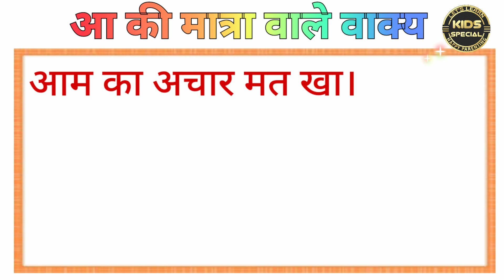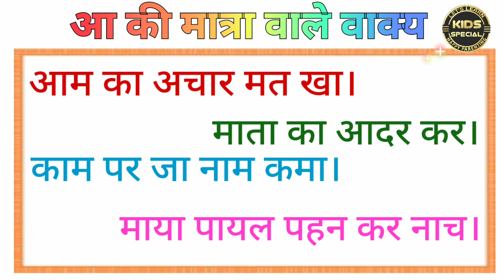आ की मात्रा वाले वाक्य/Aa ki Matra Wale Shabd/Aa ki Matra wale Vakya/Hindi Sentences/Learn Hindi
Is video me aaj hum padenge Aa ki Matra Wale Shabd aur  Vakya aur  karte hain Basic hindi vakyon ka padne ka abhyas
AA ki Matra ke Shabdon wale Vakya
Aa Ki Matra Vale Vakya/Aa ki Matra Wale Shabd/ Bade Aa ki Matra wale Vakya/Hindi Reading/Sentences Learn Hindi | Aa ki matra Sentence and Exercise | आ की मात्रा वाले वाक्य अवं अभ्यास |
Aa ki Matra ke shabd||आ की मात्रा वाले शब्द||aa ki Matra ke shabd in Hindi || a ki matra vale shabd
आ की मात्रा वाले शब्दों का अभ्यास। हिंदी वर्णमाला दो अक्षर वाले
How to learn Hindi/Hindi padhna kaise sikhe
Learn Hindi
aa ki matra wale shabd with pictures
aa ki matra wale shabd in hindi with pictures
a ki matra ke shabd in hindi worksheets
chote a ki matra ke shabd in hindi worksheets

📕 Books:
● Meri Pratham Hindi Sulekh Boxset
● Beginners Hindi 6 Books
● Jolly Scholars Hindi Sulekhan Book
● 101 Brain Teasers Activity Book
● Early Maths Activity Book Age 4+
● General Knowledge Part A
● General Knowledge Part B
● PhonoFun Primer
● 365 Math Activity
● Just Phonics (26 Letter Sounds)
● Phonics Blends and Combination Sounds
● Maths Problem Solving Activity Book
Brainy Toys:
● Magnetic Number Fun
● Magnetic Alphabet and Words
● Magnetic Learn to Spell
● Essential Flashcards

🎬 MY FILMING GEAR:
● My phone:https: //amzn.to/3tJSEWe
● Collar microphone
● Ring light
● Phone mount
● Colour Printer1

🎵 Music Library